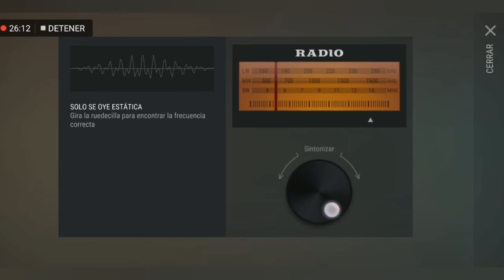Last Day on Earth: Survival #42 | Mi Primera Lucha contra Horda de Zombies | Romy Plays